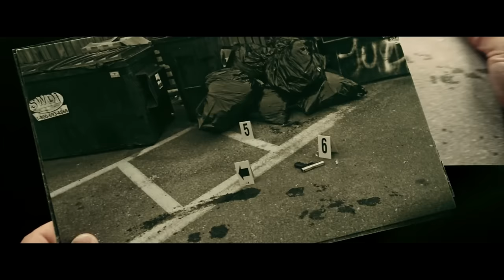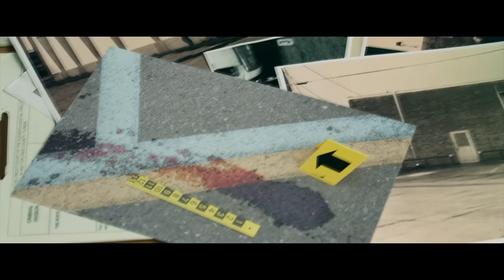El AS3S1NO número uno se enamoró de una chica corriente, pero ella es la... RESUMEN DE PELICULAS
Resumen de: Mr. Right